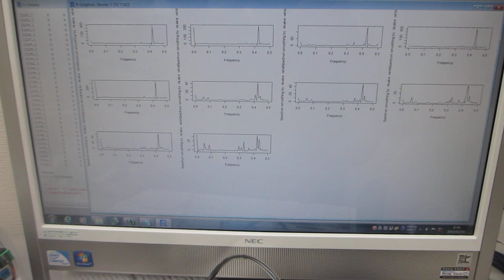基礎実験：：メガヘルツの超音波発振制御プローブを利用した、表面検査技術